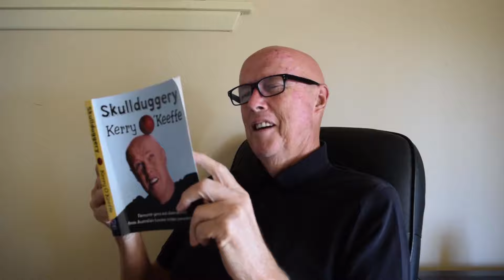Episode 10 - BBL on Christmas day? Opening the batting in 1977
On this episode of the Kerry O'Keeffe show, the skull discusses the big bash, what it was like opening the batting in the centenary test, some up and coming quick bowlers and a horse racing tip.